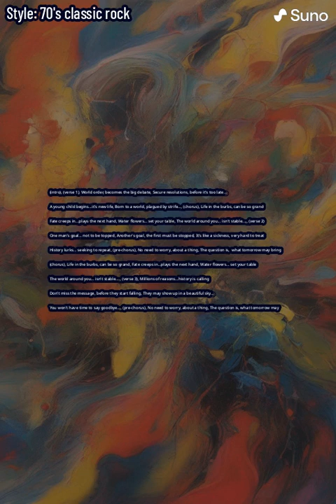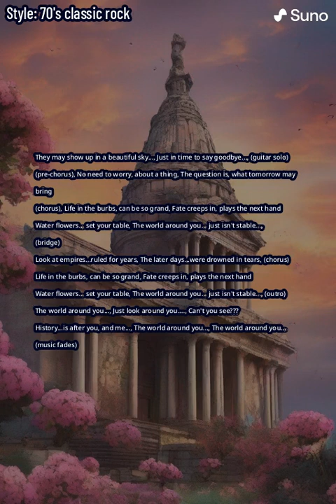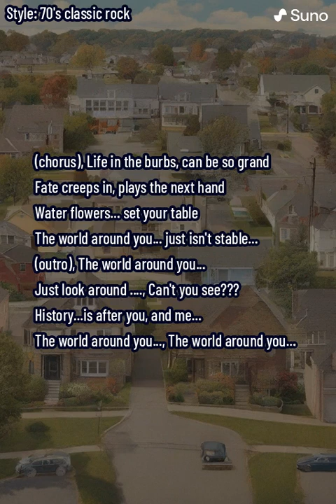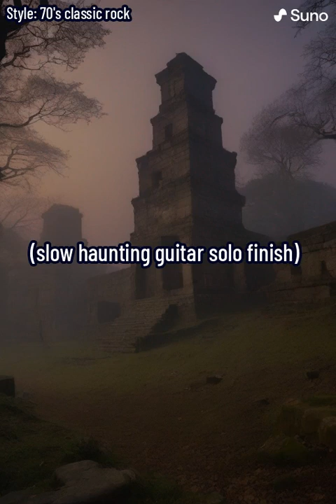The World Around You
A song about the ongoing threats the world faces.